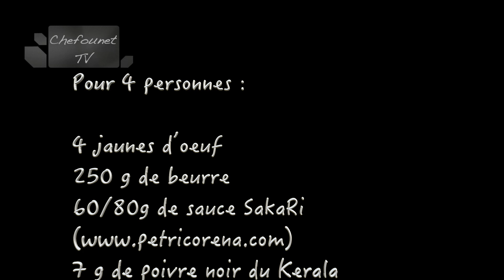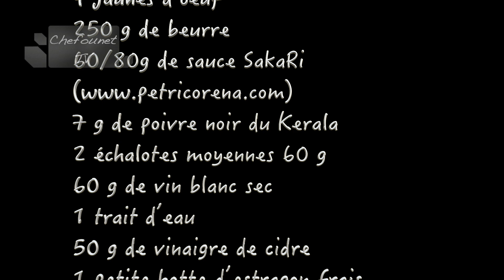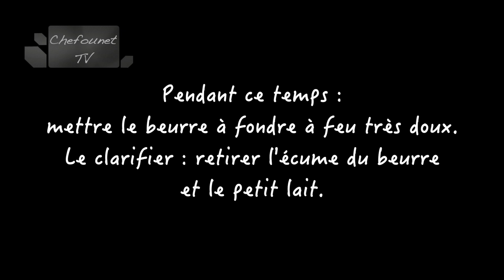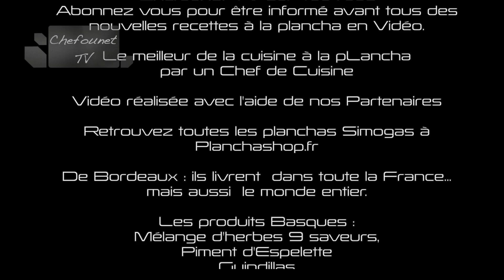Sauce béarnaise saveurs SakaRi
Recette de la sauce béarnaise, parfumée à la sauce Sakari, pour viandes et poissons grillées. Sauce pays Basque sauce SakaRi plancha chefounettv Aidez nous!!! Chefounet TV, Recettes et cuisine à la plancha, la cuisine de Chefounet. Toute les sommes mêmes modiques (2 ou 3 voir plus 5 à 10 euros) seront accueillis avec reconnaissance.